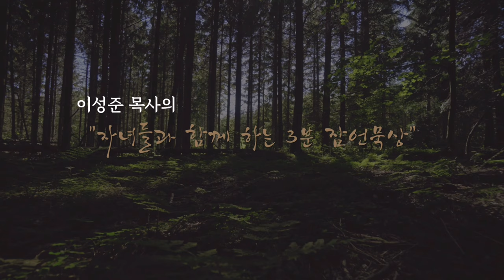자녀들과 함께하는 3분 잠언묵상 1일차